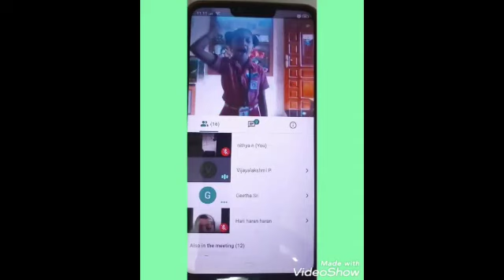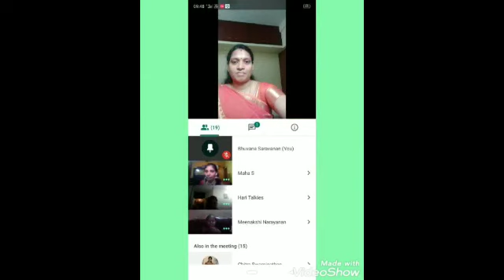class 3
INDEPENDENCE DAY CELEBRATION OF PRIMARY DEPARTMENT.
The prodigies of
 classes I - V celebrated the 74th independence day in an impressive manner.
Exceptional Speeches were given in English,Tamil and Hindi.
The Indian history right from   Britishers visit to India in the  year 1600 till the independence day celebrated in the year1950 was commemorated through images.
Virtual exhibit of classical songs & dances were no less than the live jubilation.Children proved themselves at drawing and playing music too.
Rangoli competition was held for the parents of primary sections. They participated enthusiastically by  spreading  patriotism in all forms of Rangoli...be it the National flag ,depicting the values of each colour,..be it the National animal or the bird ..we uphold unity in diversity.
Kudos to children,parents who made this possible & the remarkable  teachers who made the dream come true.